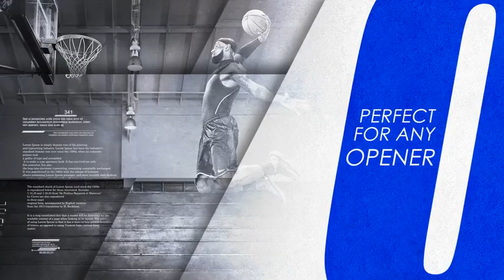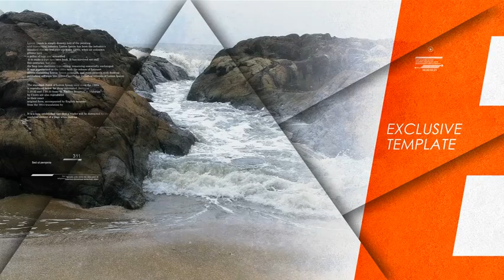Stylish Slideshow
After Effects CS5 .5 , CS6 Compatible
Full HD (1920×1080)
30 video/image placeholders
2:20 min Duration
completely adaptable
well structured